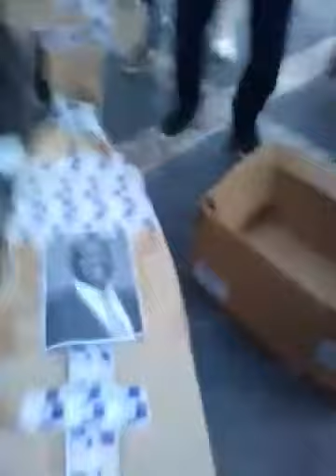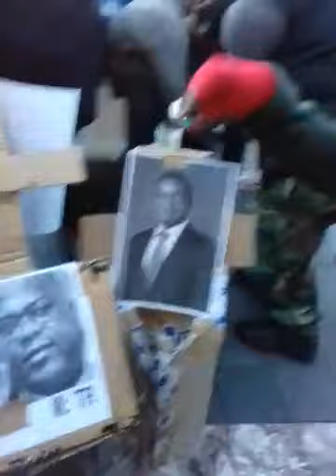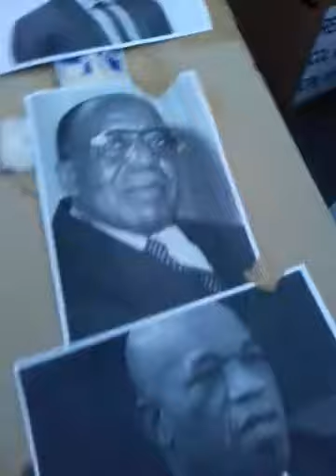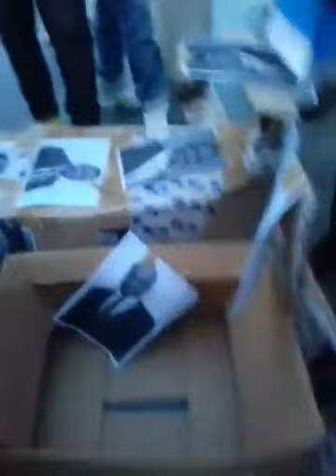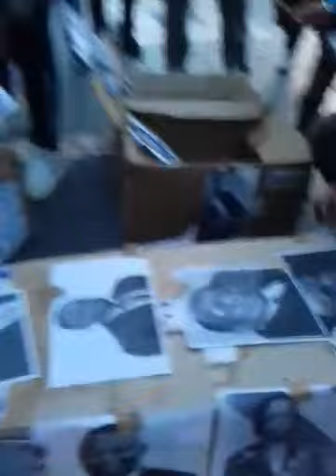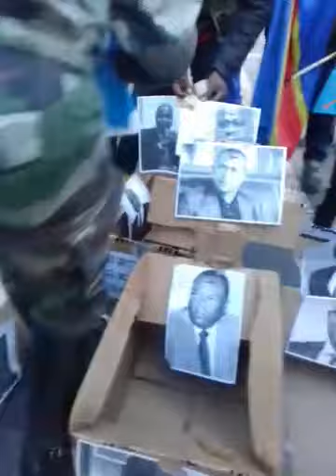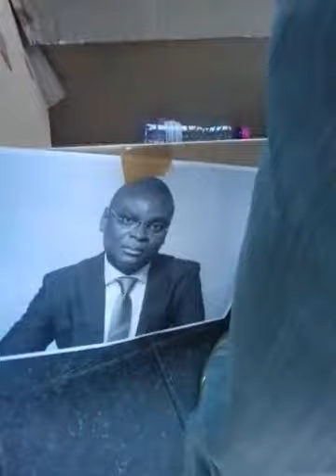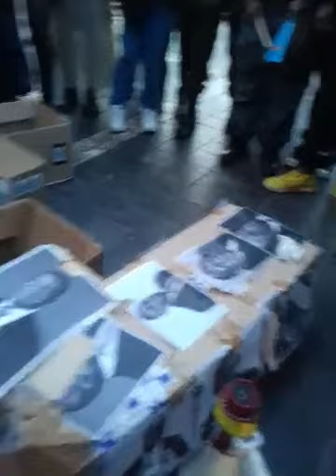TLV 05/11/18 EN DIRECT DE BRUXELLES BA COMBATTANTS BA KUNDI LISUSU BA OPPOSANTS